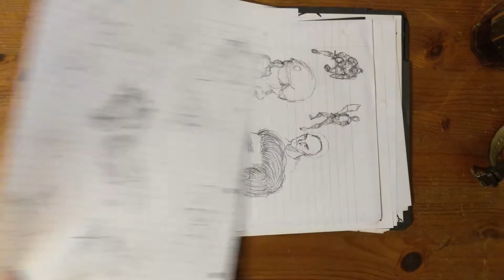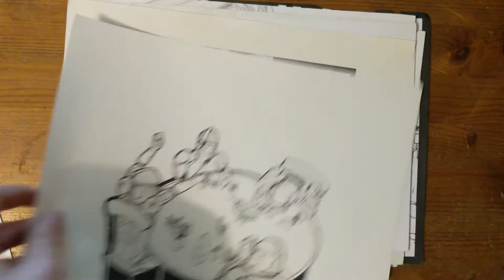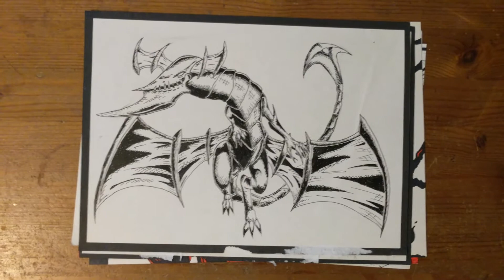Going Through Old Drawings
Nobody asked for it, but since I neglected to make a Timelapse this week, here's this instead. Some from school, some not, some older, some more recent. Worth noting that a lot of these, especially the ones from school, are copies and not my own original work.